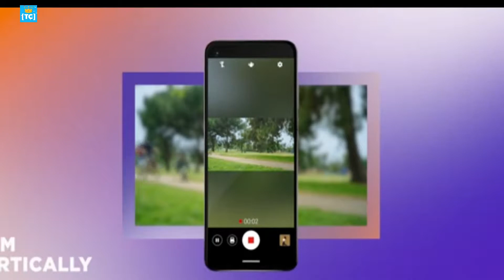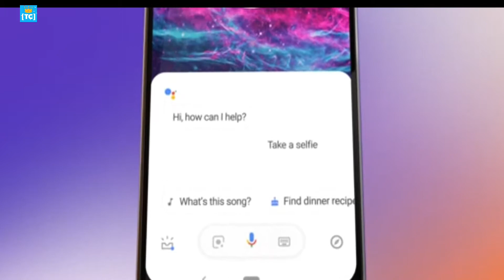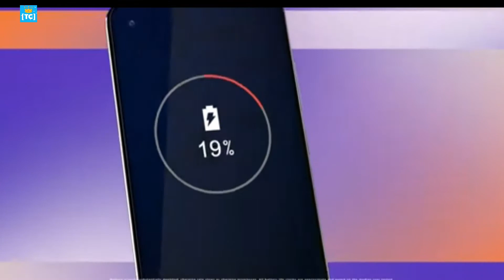Motorola One Action Smartphone 2019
Motorola One Action can record in landscape mode when you are holding the phone vertically.

The other two cameras in Motorola One Action's triple rear camera setup include a 12-megapixel primary shooter with f/1.8 aperture and 1.25um pixel size and a 5-megapixel depth sensor. On the front, you will find a 12-megapixel selfie shooter with 1.25um pixel size and f/2.0 aperture.

Motorola One Action also features a 6.3-inch full-HD+ (1080x2520 pixels) IPS screen with 21:9 aspect ratio. The phone is powered by octa-core Samsung Exynos 9609 SoC, clocked at 2.2GHz and paired with Mali G72 GPU, and 4GB of RAM. Motorola has also added 128GB of onboard storage that can be expanded using a microSD card slot. The Motorola One Action buyers will also get unlimited storage via Google Photos.

On the battery front, Motorola One Action comes with a 3,500mAh battery with support for 10W charging and the company will bundle a USB Type-C 10W charger in the box. As Motorola One Action is a part of the Android One programme, the phone runs on stock Android 9 Pie and will get two major Android updates in the form of Android 10 and Android 11. The phone will also receive security updates for three years.

The Motorola One Action has been priced at Rs. 13,999 and will go on sale for the first time at 12 noon on August 30. The smartphone will be sold via Flipkart in two colour options - Denim Blue and Pearl White.

Follow Us?